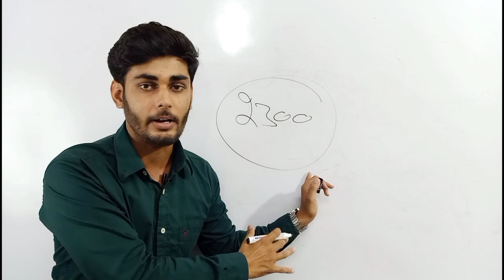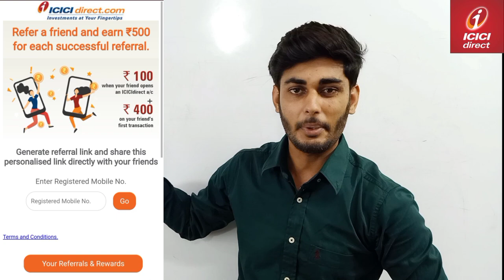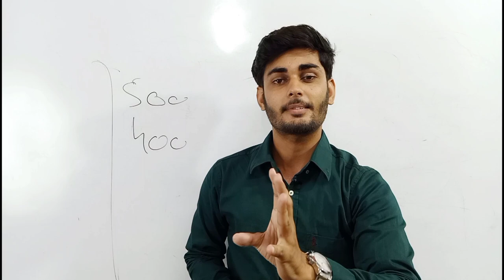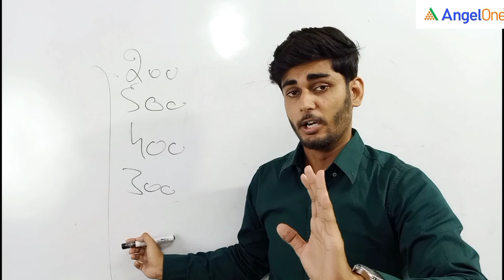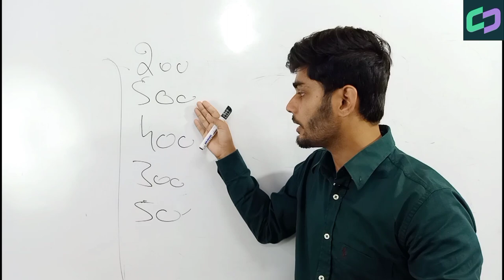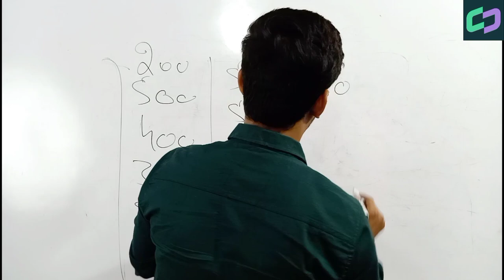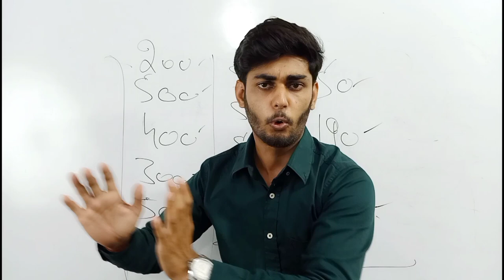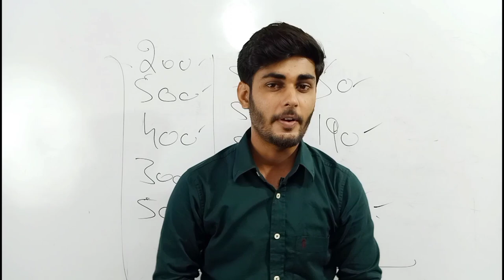1 Refer ₹2300 || Best Refer And Earn Apps || Refer And Earn Money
1 Refer ₹2300 ||  Best Refer And Earn Apps  ||  Refer And Earn Money

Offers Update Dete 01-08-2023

►5 Paisa  ( Per refer Rs. 500 ) Signup 100 Rs.

►Market Wolf  ( per refer Rs.300 + Rs. 300 Signup bonus ( Need Trade for Signup)

►Angel One (Per Refer Up to 1000) 1 Trade compulsory

►Zerodha Demat ( Refer your Friends and earn 10%  brokerage

espresso sharekhan
espresso refer and earn new update
myespresso
demat account
demat account tamil
demat account kaise band kre
stock market for beginners
stock market
share market
best demat and trading account in india
best demat account for ipo
best demat app in india
Top best demat account refer and earn